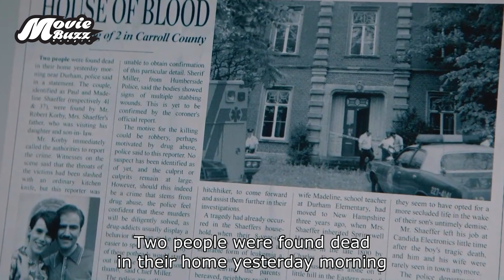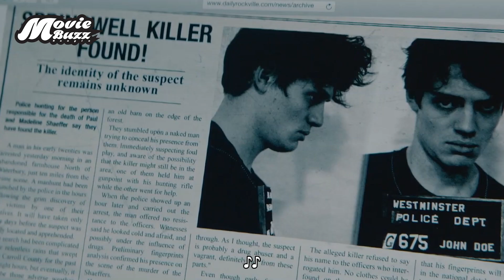গরিব থেকে কোটিপতি হলে মানুষের সাথে যা হয় | The Room (2019) Movie Explained in Bangla